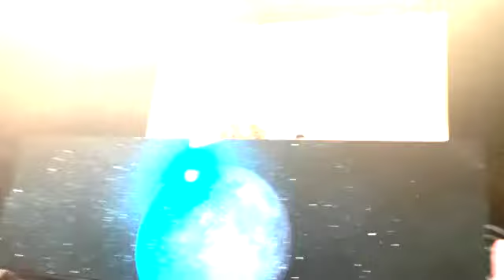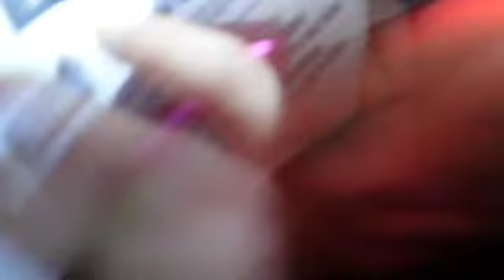1st Rave ❤️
I want to give a big shout out to Steven and Sosa for taking me and giving me my first experience at a Rave Event, I love you guys so muchhhh ! I had a blast, best experience ever !!! I'll definitely be going to more bc I loved it that much !! IF you plan on going I highly suggest to wear some air max or shoes that have high soles or go with someone who's tall so they can carry you lol, especially if you're short. Also don't take anything with you that's valuable!!!